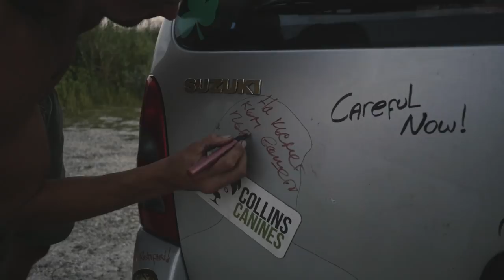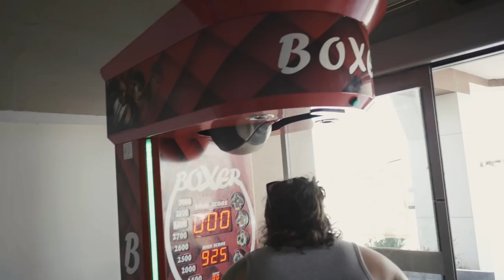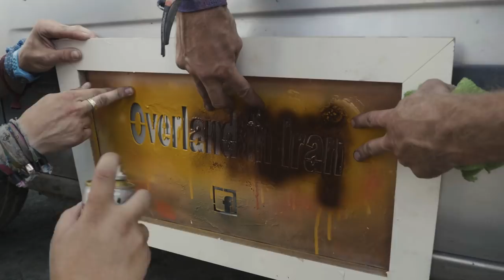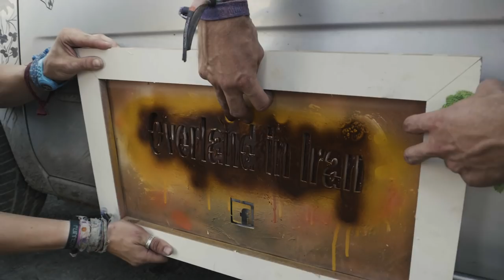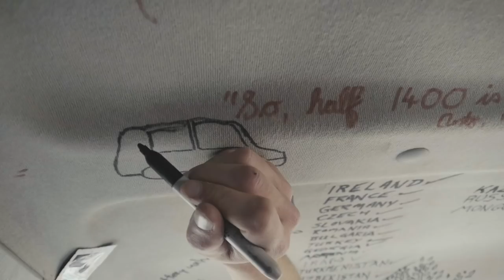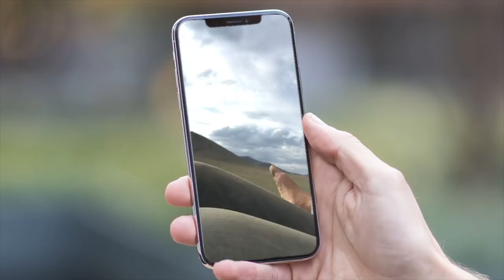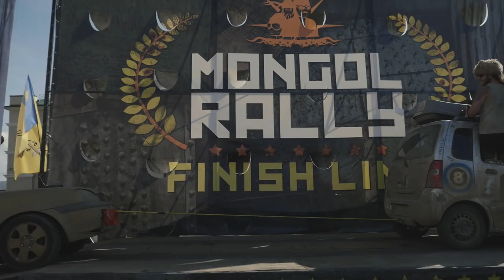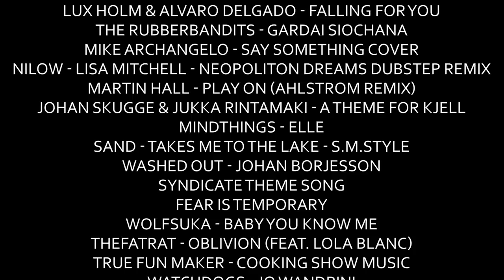The Mongol Rally 2018 - Full Documentary! The Irish Reasonable Adventurers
While you are here, don't forget to give us a big, fat Thumbs up! for the video if you enjoyed it and Subscribe to the channel if you would like to see future content from us. Thanks!

The Mongol Rally by The Irish Reasonable Adventurers

In July 2018 four Irish lads made the epic Journey across the world from Cork, Ireland to Mongolia (Well, Ulan Ude in Russia but that's a technical detail) in a clapped out banger of a car as they took part in the Mongol Rally. Join the team as they prepare to undertake the toughest journey of their lives. It will be 30,000km of highs and lows, thrills and spills, laughs and tears across 5 mountain ranges and 3 deserts. But it's not all just fun and games, they also raised money along the way for Cool Earth, an environmental charity working to halt rain forest destruction and DAWG, a rescue center for abandoned, abused and neglected dogs.

Cinematography & Editing by:
Anthony Courtney